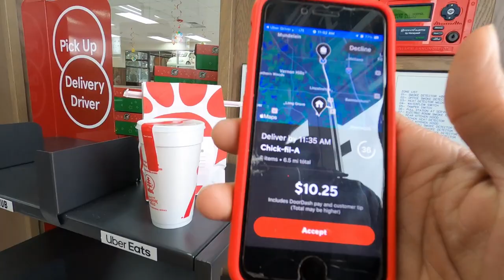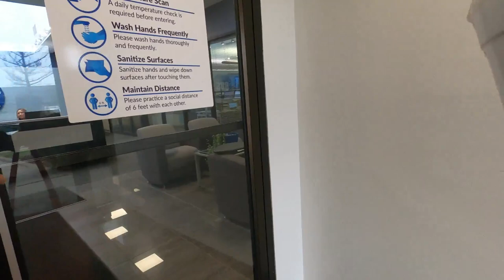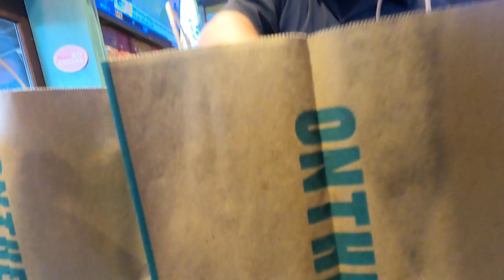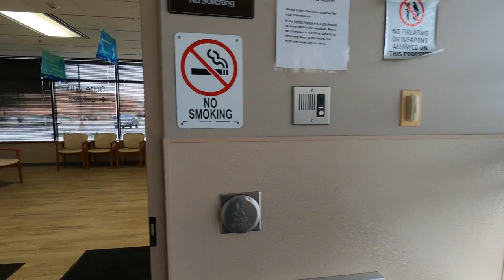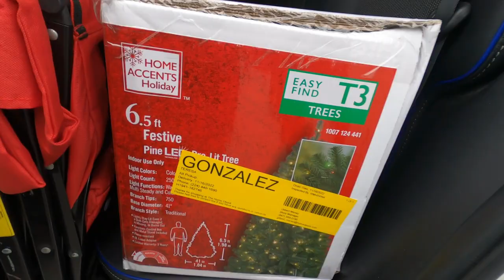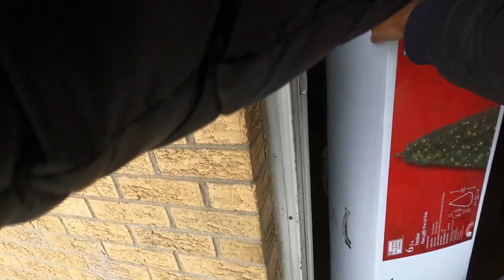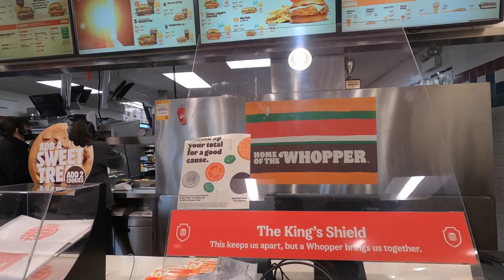DoorDash Just RANDOMLY Kicked Me Out!!